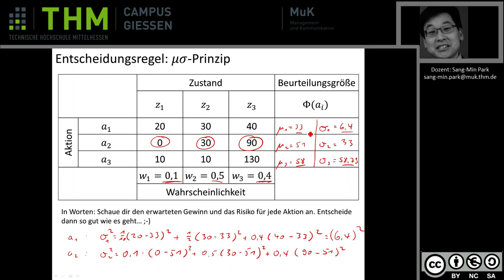BWL - Entscheidungstheorie: Mü-Sigma-Prinzip